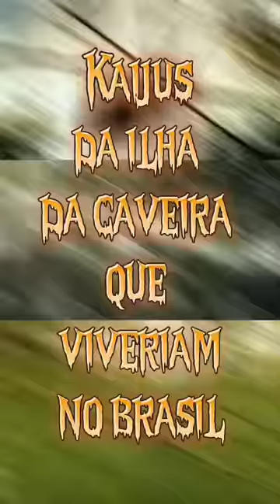KAIJUS QUE VIVERIAM NO BRASIL 🇧🇷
4 KAIJUS DA ILHA DA CAVEIRA QUE VIVERIAM NO BRASIL

SKULLCRAWLERS
(Crânio reptante)

Esse é um réptil gigante com dois longos membros anteriores, cauda e serpentina. São criaturas subterrâneas mas com tanta força na cauda que foi capaz de arremessar um Kong como uma bola de futebol.
São criaturas subterrâneas e podem alcançar grandes profundidades, por isso poderiam estar abaixo de qualquer grande cidade sem que a população perceba.

SKER BUFFALO
(Skerry Bubalis)

Esse gênero de Búfalo é uma das criaturas mais pacíficas da ilha. Pode se manter submerso como os búfalos-asiáticos e a sua superfície é confundida com um ilha.
Ele pode se manter nessa posição durante dias devido a grande capacidade pulmonar. SKER BUFFALO é tolerante com humanos' e outros animais prosperaria em qualquer zona rural principalmente na região Norte próximo a sistemas junto ao maior rebanho de búfalos do país.

MIRE SQUID
(Gigantus Leviapus)

Nas profundezas pacíficas da baía da ilha, habita um monstro marinho semelhante ao kraken. Mire squid é um cefalópode de 30 metros que vivem em pantanos mas podem ficar indefinidamente em baixo da água por isso poderia se esconder na bacia amazônica, platina ou qualquer baía oceânica que despejam no atlântico.

 🔴Mire Squid! Semelhante a um híbrido entre um polvo e uma lula, caça por baixo da superfície da água e tem dentes que podem rodar para desfazer as suas presas.

SPORE MANTIS
(Phasmid Sylas)

Esse é um inseto pau do tamanho de uma Sequóia gigante. O seu corpo idêntico a um tronco com um poderoso sistema muscular, seus pernas e duas mandíbulas semelhantes a presas usadas para esmagar ossos. Essa criatura poderia viver camuflada No sul da Austrália, na Floresta De Eucalipto Nova Gales.

MOTHER LONGLEGS
(Arachnida acidosasa)

Também conhecida como aranha bambu
Essa criatura possui 8 pernas semelhantes as hastes de bambu que peitem seu corpo ficar erguido a 7 metros de altura acima do dossel. O aracnídeo também possui garras em forma de pinça próximo a cabeça.
Como um kaiju temido MOTHER LONGLEGS precisaria de milhões de hectares de bambus pra se camuflar como no sudoeste da floresta Amazônica, no estado do Acre em uma das maiores florestas de bambus do mundo.

💲Publi
💲Anúncios
🥂Convites
Nesse email👇🏻